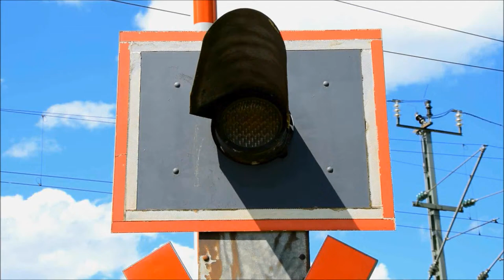Intro 2 Wechselblinker